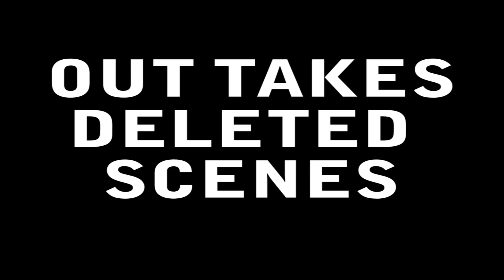SHIT STRAIGHTS Say to Gays - OUT TAKES and Deleted Scenes